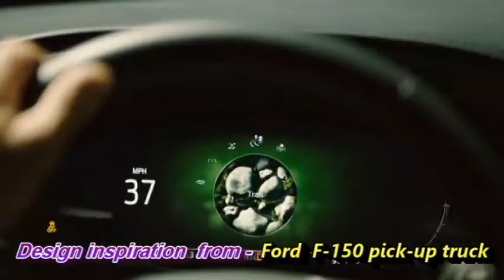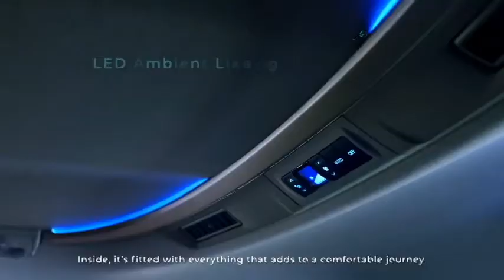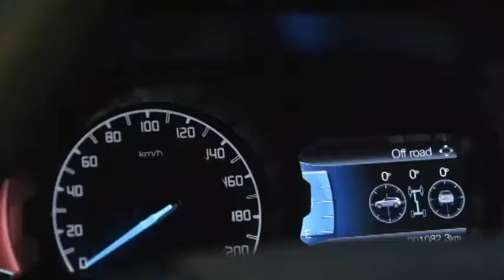2022 New Gen FORD ENDEAVOUR India Launch Review Price Launch Date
2022 New Gen FORD ENDEAVOUR  India Launch Review Price Launch Date